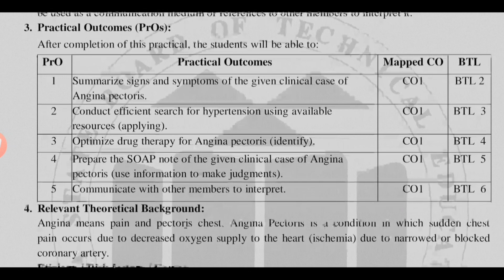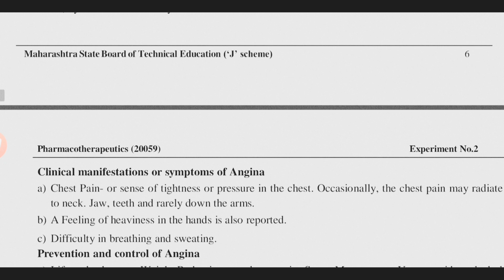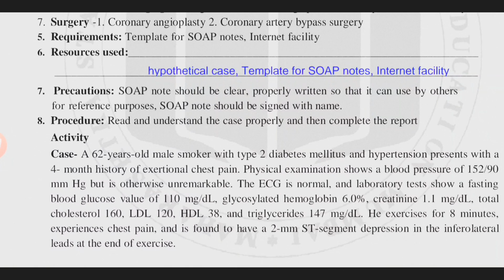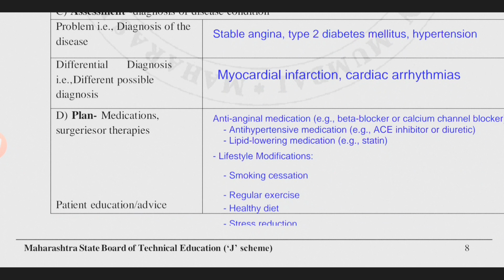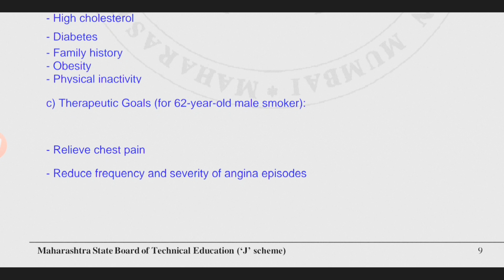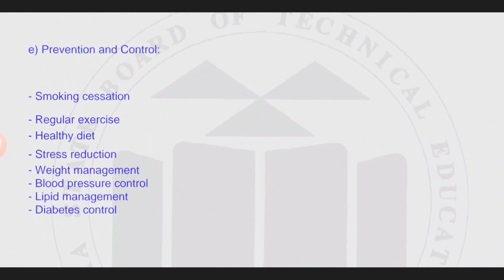Pharmacotherapeutics Experiment 2 | SOAP Note of Angina Pectoris | S Y D Pharmacy Lab Manual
Learn how to write a SOAP note for Angina Pectoris in this pharmacotherapeutics experiment. This video demonstrates a step-by-step approach to documenting patient care for angina management, covering subjective and objective data, assessment, and treatment plan.

1. Pharmacotherapeutics
2. Angina Pectoris
3. SOAP Note
4. Medical Documentation
5. Pharmacy Students

1. Clinical Pharmacy
2. Patient Care
3. Medication Management
4. Cardiovascular Diseases
5. Healthcare Education

1. Angina Pectoris Treatment
2. Pharmacotherapeutics Experiment
3. SOAP Note Example
4. Medical Writing Skills
5. Pharmacy Practice

1. Pharmacotherapeutics, SOAP Note, Angina Pectoris
2. Medical Documentation, Patient Care
3. Clinical Pharmacy, Medication Management
4. Healthcare Education, Pharmacy Students
5. Cardiovascular Diseases, Treatment